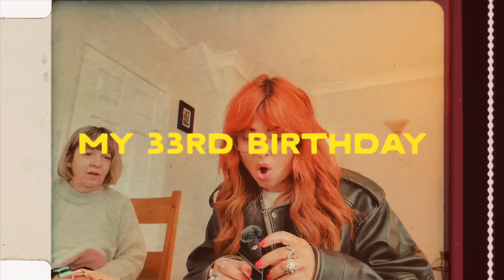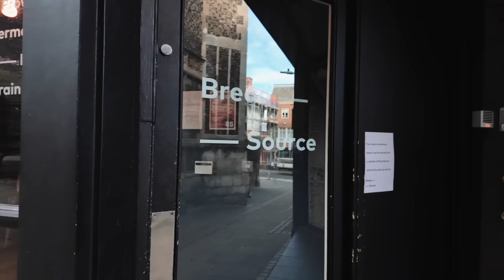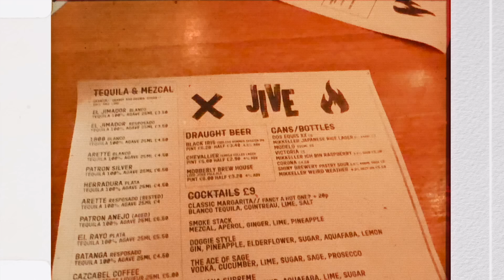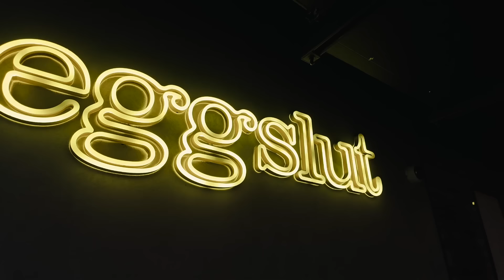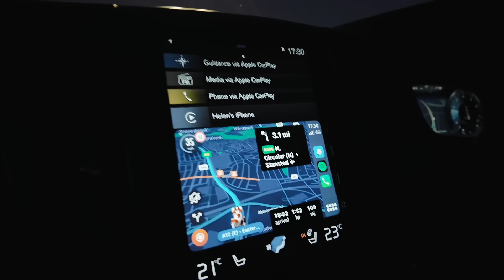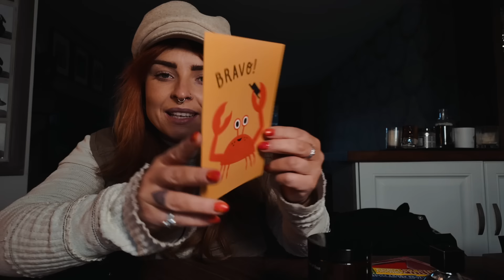MY 33rd BIRTHDAY WEEKEND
Come with me whilst i celebrate my 33rd birthday. Hanging with my besties and a trip to london with the Bf!

NORWICH
NR7 7HU